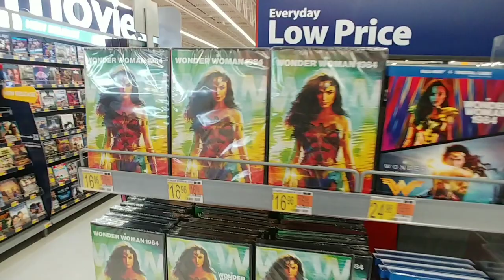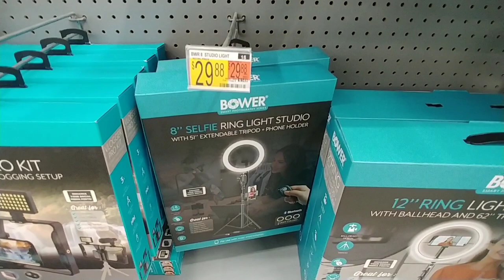Movie Sets, LED Lighting, SSD & Hard Drives At Walmart - July 2021